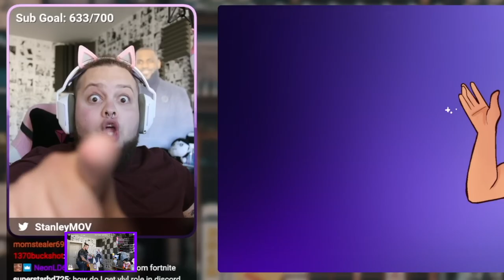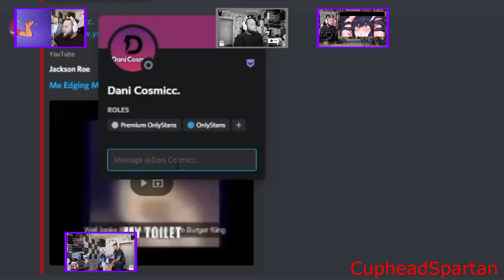(Contest Entry) StanleyMOV's YLYL Videos - Sparta Extended GLCSE Remake 2022 Remix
"OMG DADDY'S CUMMIES"

hi my name is cupheadspartan i make remixes and sometime's batim stuff and probably vmware content (not anymore). Also please do not hate me, i am a very nice guy and i dont want people/friend's to not get mad so yep enjoy the video!

This remix was made in:
Vocalshifter

Render Time: 35 mins

Base By Galaxy Le chat spartan
Source by @StanleyMOV
Alternative Title: StanleyMOV "DON'T YOU FUCKIN DARE!" Sparta Extended GLCSE Remake 2022 Remix